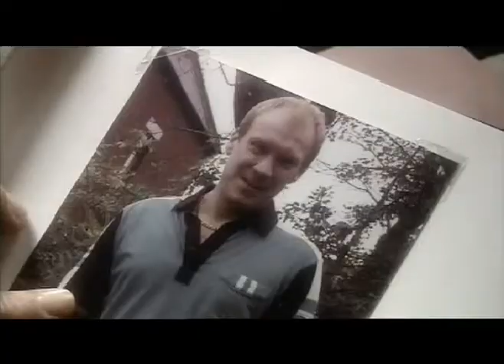Dr Who-Fathers Day-My Happy Ending by Avril Lavigne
A Dr Who video I made cause I love the show.
It's from the eppy called Fathers Day and is to the Avril lavigne song called My Happy Ending